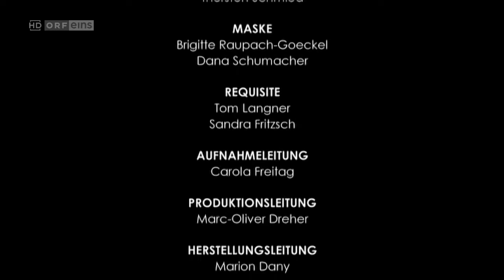Türkisch für Anfänger(Sezon:1 Bölüm:12)Türkçe altyazılı Almanca dizi izle(Almanca Altyazılı)/Deutsch